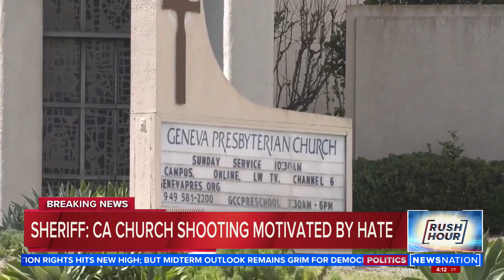Sheriff: California church shooting motivated by hate | Rush Hour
The gunman in a deadly attack at a Southern California church was a Chinese immigrant motivated by hate for Taiwanese people, authorities said Monday.